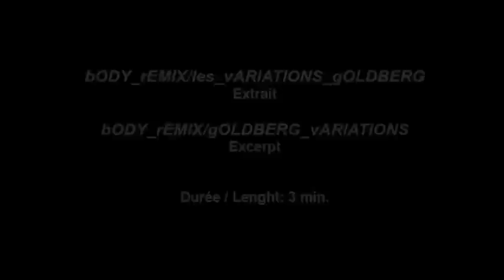Excerpt bODY_rEMIX/les_vARIATIONS_gOLDBERG (2005)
bODY_rEMIX/les_vARIATIONS_gOLDBERG, ballet in two acts, 2005
Creation : Venice Biennale's International Festival of Contemporary Dance (Italy), June 18, 2005
Lenght : Act one, 45 minutes / Act two, 40 minutes
Choreography and Artistic Direction : Marie Chouinard
Dancers for the world premiere : Kirsten Andresen, Mark Eden-Towie, Julio Cesar Hong, Andrea Keevil, Chi Long, Carla Maruca, Lucie Mongrain, Carol Prieur, Davis Rancourt, James Viveiros
Music : Louis Dufort (Variations sur les variations); Jean-Sébastien Bach (Goldberg's Variations, variations 5, 6, 8); voice extracts of Glenn Gould (A State of Wonder; The Complete Goldberg Variations (1955 & 1981)), with the permission of the Glenn Gould's Estate and Sony BMG Music (Canada)
Lighting, Set Design and Props : Marie Chouinard
Costumes and Hair Stylist : Vandal
Make-up : Jacques-Lee Pelletier
Co-producers : Venice Biennale (Italy), National Arts Centre (Ottawa, Canada), Festival Montréal en lumière (Canada), Schlossfestspiele (Ludwigsburg), Théâtre de la Ville (Paris), White Bird (Portland) with the support of ImPulsTanz (Vienna)

Touring : Venice, Milan (Italy, Ludwigsburg, Berlin, Braunschweig, Düsseldorf, Frankfurt (Germany), Gijon, Sevilla, Murcia (Spain), Rotterdam, Breda, Elindhoven (Netherlands), Vienna, Bregenz (Austria), Portland (USA), St-Albert, Toronto, Kingston, Halifax, Ottawa, Montreal, Calgary, Saguenay, Quebec CIty, Fredericton, Baie-Comeau, Sherbrooke, Saint-Jean-sur-Richelieu, Victoria, Vancouver (Canada), Paris, Chalon-Sur-Saône, Creil, Marseille, Nîmes (France), Tel Aviv (Israël), Budapest (Hungary), Ljubljana (Slovenia), Taipei (Taiwan), Singapore (Singapore), Seoul, Ansan (Korea), Belgrade (Serbia), Lisboa (Portugal), Brisbane (Australia), London (Great Britain), Vilnius (Lituania), Krakow (Poland), Guanajuato (Mexico)